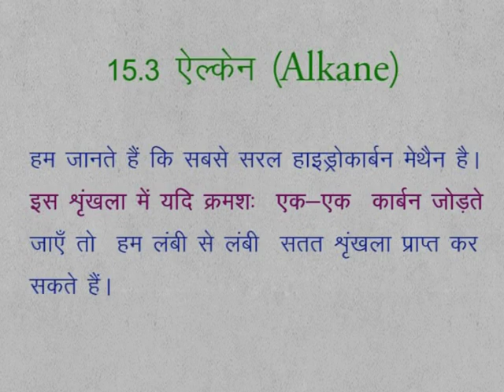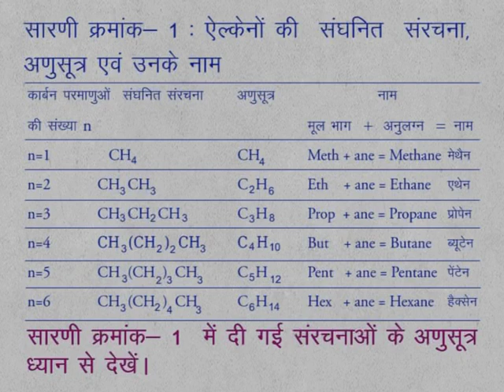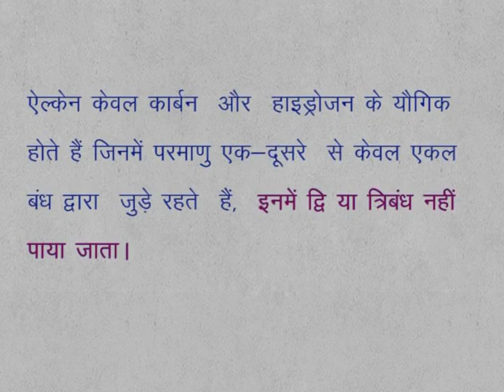CLASS 9th SCIENCE | CHAPTER 15 | HYDROCARBONS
CLASS 9th SCIENCE | CHAPTER 15 | HYDROCARBONS | 15.3 | ALKANE |